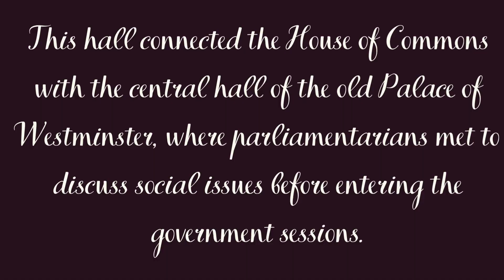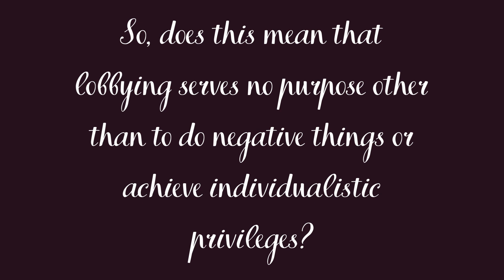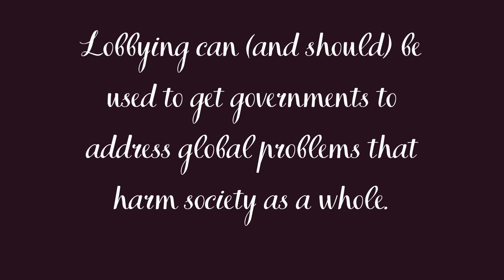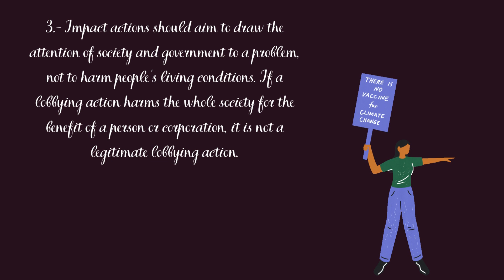Story of lobbying